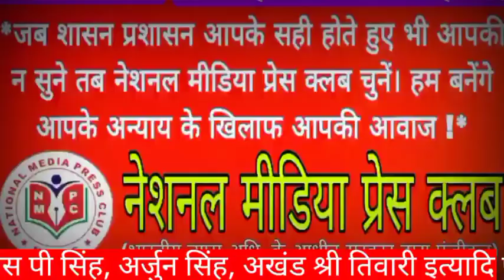कार्यालय नेशनल मीडिया प्रेस क्लब में भारतीय प्रेस परिषद सदस्य श्री पंवार का धूमधाम से मना जन्मदिन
नेशनल मीडिया प्रेस क्लब के प्रादेशिक कार्यालय में पत्रकारों की एक विशेष बैठक आयोजित की गई जिसमें पत्रकारों को पत्रकारिता करते समय वर्तमान में आ रही समस्याओं, छोटे एवं मझौले प्रकाशकों, संपादकों को समाचार प्रकाशन एवं ITR फाइल करते समय आ रही समस्याओं पर विस्तार से चर्चा की गई। बैठक में जन सामना संपादक व भारतीय प्रेस परिषद सदस्य श्री श्याम सिंह पंवार द्वारा समाचार प्रकाशन से लेकर पत्रकारों को पत्रकारिता करते समय आ रही चुनौतियों के निराकरण पर बिंदुवार प्रकाश डाला।
आपको बता दें श्री श्याम सिंह पंवार जी वर्तमान में भारतीय प्रेस परिषद एवं उप्र. पत्रकार मान्यता समिति के सदस्य हैं और जन सामना समाचार पत्र के संपादक हैं। श्री पंवार देश में पत्रकारों की समस्याओं के निदान हेतु निरंतर शासन प्रशासन स्तर पर मदद करते हैं और अन्याय के खिलाफ़ हमेशा पत्रकारों के साथ एक बड़े भाई के रुप में खड़े रहते हैं।
बैठक में पत्रकारों को मार्गदर्शन देने के उपरांत नेशनल मीडिया प्रेस क्लब के प्रादेशिक कार्यालय काकादेव कानपुर में श्री श्याम सिंह पंवार जी का जन्मदिन बड़े ही धूमधाम से मनाया गया ! श्री पंवार 3 जुलाई सन 1974 को अवतरित हुए और आज उनका 49वां जन्मदिन था जिसमें प्रमुख रूप से संगठन के राष्ट्रीय अध्यक्ष एम डी शर्मा, राष्ट्रीय महामंत्री एडवोकेट उमाशंकर त्यागी, प्रदेश कोषाध्यक्ष डॉक्टर बलबीर कपाड़िया, मण्डल अध्यक्ष एडवोकेट अवधेश सिंह तोमर, मण्डल महामंत्री वीरेन्द्र शर्मा, मण्डल मीडिया प्रभारी संतोष कुशवाहा, जिलाध्यक्ष अमित कुमार, जिला महामंत्री मोहम्मद जुनैद, जिला उपाध्यक्ष के के द्विवेदी, जिला सचिव अनिल सिंह चौहान, जिला सूचना मंत्री अमर वर्मा, वरिष्ठ पत्रकार आर सी मिश्रा, एस पी सिंह, अर्जुन सिंह, अखंड श्री तिवारी इत्यादि पत्रकारो ने शामिल होकर जन्मदिन को उत्साह पूर्वक मनाया